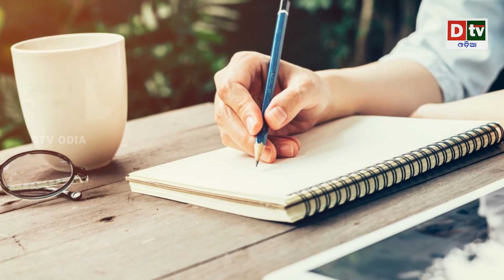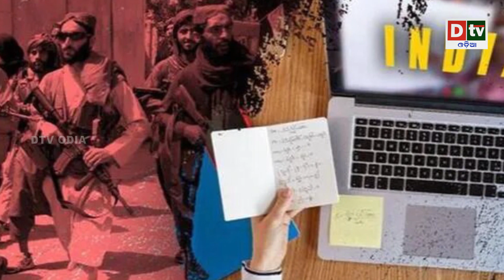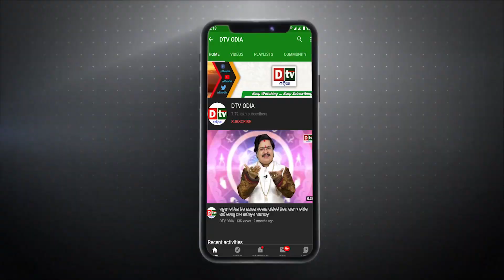ତାଲିବାନ କରୁଛନ୍ତି କ୍ରାଶ କୋର୍ସ ଶିକ୍ଷା ଦାନ କରୁଛି ଭାରତ | international | dtv odia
dtv odia,
odia news live,
odisha news,
odia news,
bhubaneswar news,
odisha news,
ଓଡ଼ିଆ news,
odisha lockdown,
odia news,
odisha news
ଓଡ଼ିଆ news
bhubaneswar news
odia news odisha
latest news